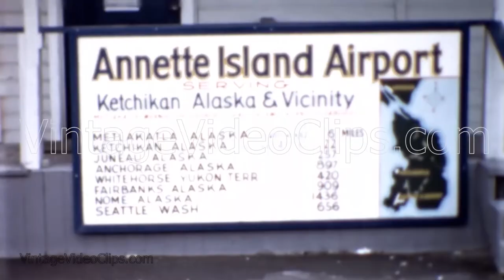1955 Annette Island Airport & Wrangell, Alaska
A vintage color video in 1955 of airplanes at the Annette Island Airport and scenes of the flight to Wrangell, Alaska. The video then shows the town of Wrangell and historic Totem Poles in this area of Alaska.